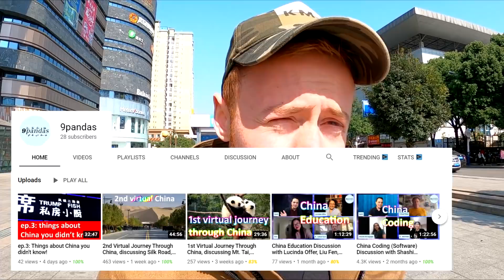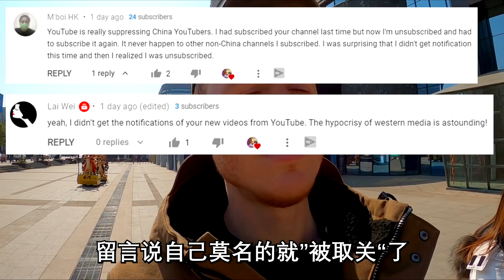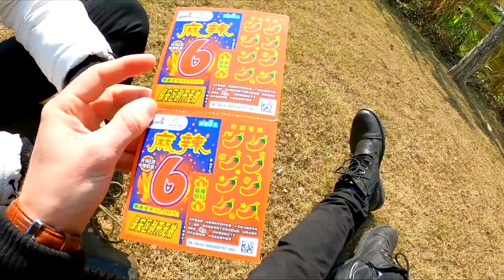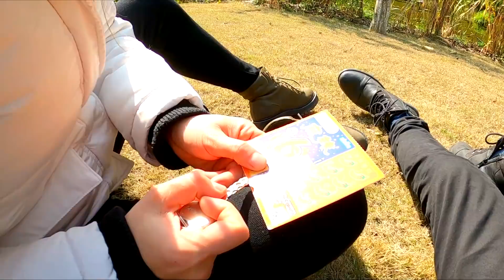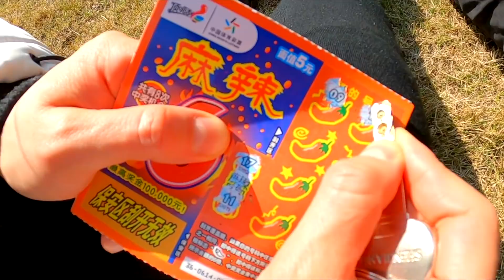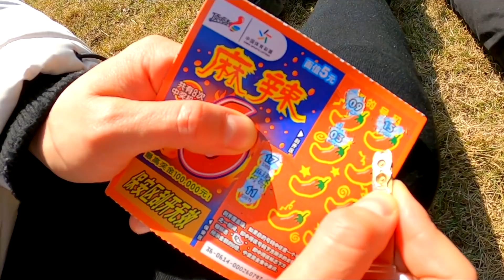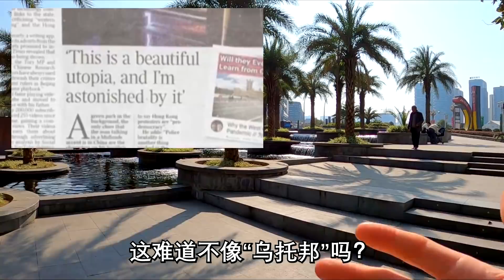China's SECRET CCP Funded Bot Army - These Are Not Real People!? 🇨🇳 中国网络军队？！五毛？！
►The Times Newspaper EXPOSES My CCP Funding!? My Response 🇨🇳 英国博主：起底外媒肆意的毫无底线的，造谣抹黑套路